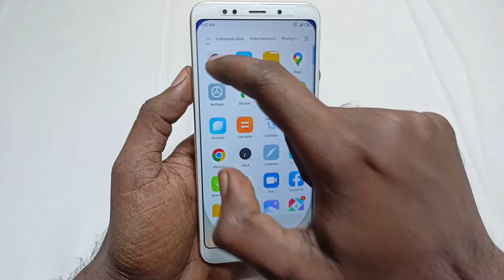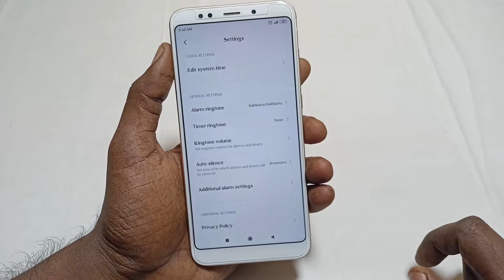Alarm Kaise Hataye ? Alarm Kaise Band Karen | Alarm Delete Kaise Karte Hain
Dosto Aaj Ki Is Video Me Maine Aapko Bataya Hai - Kisi Phone Se Alarm Kaise Hataye

Video Queries -

Alarm kaise hataye
alarm kaise band karen
alarm delete kaise karte hain
mobile se alarm kaise hataye
mobile mein se alarm kaise hataye
alarm ko kaise band kare
alarm hatane ka tarika
alarm hatane ka upay
alarm hatane ka
alarm band kaise hota hai
alarm band karna batao
alarm band karne ka tarika
phone se alarm kaise hataye
phone mein se alarm kaise hataye
alarm ko delete kaise karte hain

Important Videos...